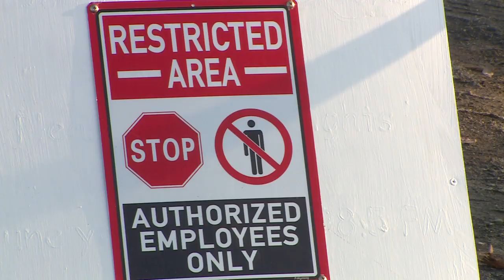Clovis "Holi-Drone" show flies after inaugural show's cancelation due to technology issues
Second time's a charm? The Holi-drone show in Clovis was up and flying for its second night after the first night's cancelation.